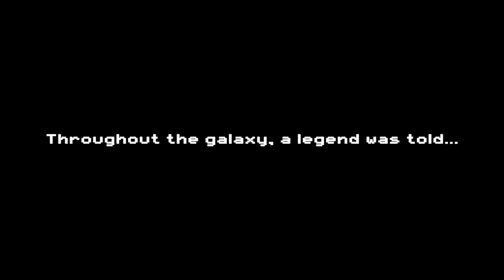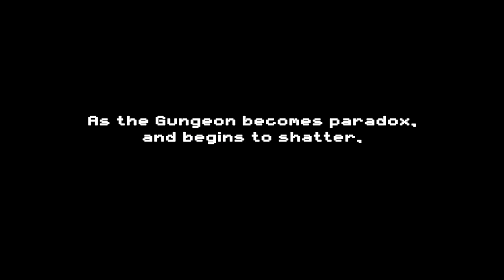Flucht aus dem Gungeon! 🔫「Let's Test Exit the Gungeon」 deutsch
Exit the Gungeon ist der zweite Teil des Rogue Like Bullethell shooters Enter the Gungeon. Exklusiv für Apple Arcade.

***SPIEL*** Gameplay und Commentary auf Deutsch von Dissidius